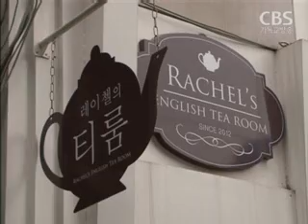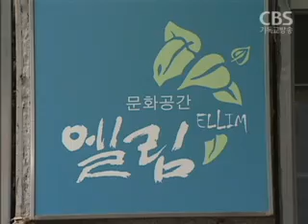동네 문화 한 눈에 '교회' -대학로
동네 문화와 소통하는 교회, 두번 째 시간입니다.

오늘은
젊음과 연극을 만끽할 수 있는 대학로에서
지역적 특성을 살려 사역하는 교회를 소개합니다.

정효임 기잡니다.

크고 작은 무대에서 다양한 매력의
연극을 볼 수 있는 대학로.

젊음의 거리로 불릴 정도로
많은 젊은이들을 만날 수 있는 곳이기도 합니다.

미와십자가교회/종로구 혜화동
 이 곳에는 교회 건물 대신
각종 홍차를 파는 티룸을 운영해
이 지역을 찾는 젊은이들과 소통하고
주일에는 티룸에서 예배를 드리는 미와십자가교회가 있습니다.

 미와십자가교회는 대학로의 특성에 맞춰
연극이라는 문화사역과 티룸이라는 공간사역으로
많은 이들을 만나고 찾아가는 교횝니다.

서울루키
다문화 가정 이야기를 담아
많은 이들에게 사랑을 받은
연극 서울루키는  미와십자가교회가 기획하고 제작한 작품입니다.

미와십자가교회는 창립한지 1년 반밖에 안된 개척교회지만
시대의 목소리와 소외이웃의 삶을 연극으로 담아
좋은 반응을 얻고 있습니다.

오동섭 담임목사/미와십자가교회
 공연이나 또 콘서트나 어떤 물리적 공간을 통해
내면적 공간을 확대해 나가면,
이 도시인들에게 요즘에는 복음이 소통이 안되는데
소통할 수 있는 그런 여유의 공간이
만들어진다는 것이죠.

미와십자가교회는 앞으로도
이같은 문화사역을 펼쳐나갈 계획입니다.

동숭교회/종로구 동숭동

대학로와 오랜 시간을 함께 해온 동숭교회.

엘림홀이라는 문화공간을 통해 지역 문화와 소통하고 있습니다.

엘림홀은 연극이나 뮤지컬이 진행되는 공간으로
좋은 작품을 무료로 무대에 올려
대학로를 찾는 이들에게 선한 영향력을 제공하고 있습니다.

또한 교회안에 까페를 열어 젊은이들이 이 곳에서 맘껏
재능과 끼를 선보이는 장소로 개방하고 있습니다.